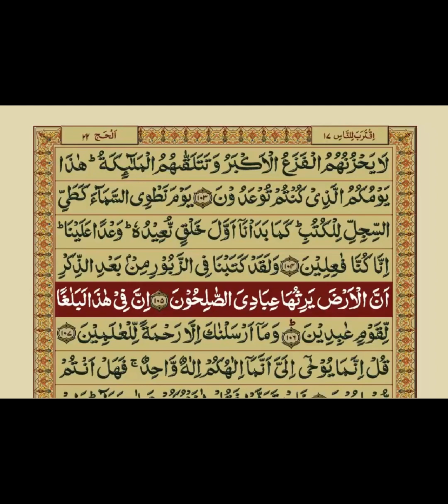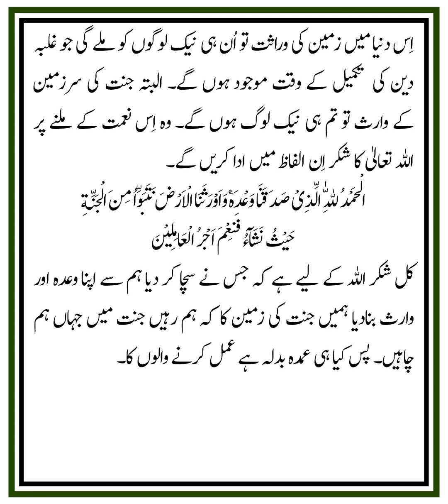QURAN NAZRA - Lecture 1078